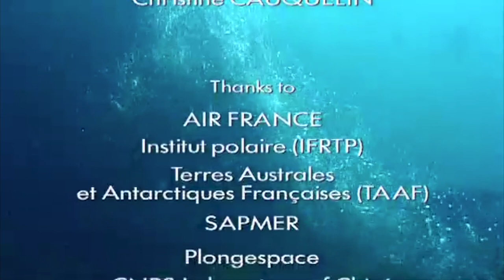The Fur Seal Nursery - Marine Mammals 6/9 - Go Wild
In this episode we look at the fur seal nursery.

Deep beneath the ocean exists an incredibly hostile world – an icy world plunged in eternal darkness where the pressure is phenomenal.

This world is the abyssal realm – the largest habitat on our planet. Yet some marine mammals that breathe air and nurse their young, like us, spend a large part of their days in this shadowy world. Scientists are now discovering that the depths reached by these ocean dwelling giants are far greater than they had ever imagined.

Using tags attached to the animals, cameras in the deep ocean trenches and 3D scanning images, this film follows and illustrates a modern scientific revolution. Constructed as a dramatic progression towards the deep sea trenches – from the shallowest to the deepest – it shows animals that are extremely rare and highlights the remarkable physiological adaptations that allow them to dive so deep.